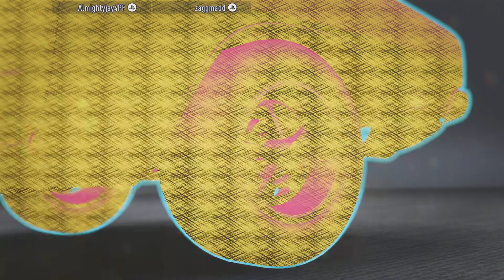Need for Speed Unbound Online- NO SLEEP